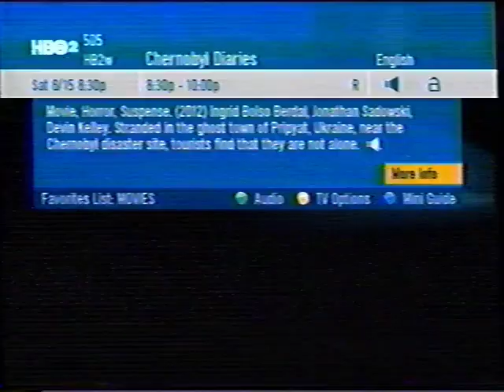HBO Feature Presentation/Rating Screen (R)/Warner Bros./Alcon Entertainment/FilmNation/PWP (2013)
From a June 15th, 2013 HBO 2 airing of Chernobyl Diaries (2012).